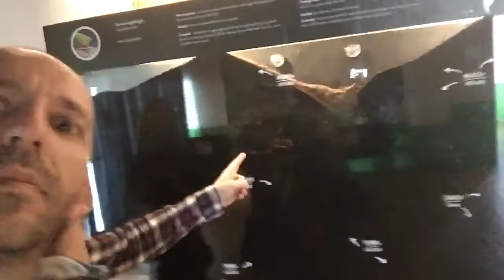Sweatcoin guadagnare camminando: pro e contro...con la Blond!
Andata e ritorno con la Blond all’acquario di Livorno... a piedi! Ok! Guadagnano camminando con Sweatcoin!!!